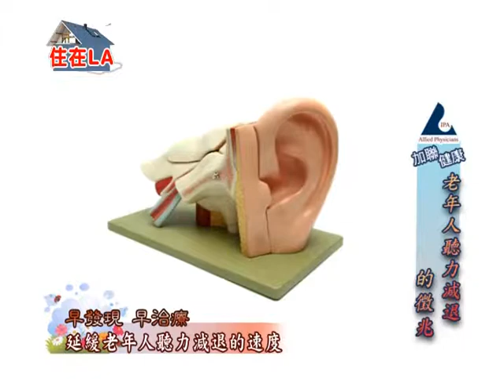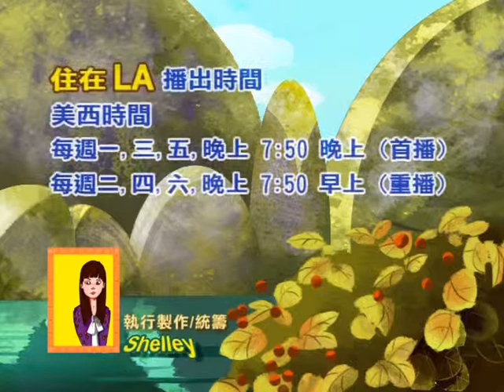老人聽力減退 蔡維倫耳鼻喉科醫師